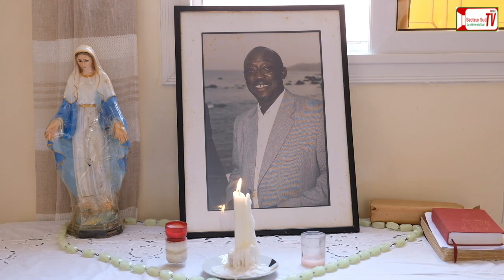Décès de Rudy Gomis, de l'Orchestra Baobab: Les émouvants témoignages de ses parents...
@SECTEURSUR TV est une nouvelle chaîne d'information générale. une vitrine du Sud (Casamance) qui relaye l'information au service de la paix et du développement.
nous sommes basés à Kolda, Sédhiou, Ziguinchor, Dakar et dans les autres régions...
Pour vos couvertures médiatiques contactez-nous au 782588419